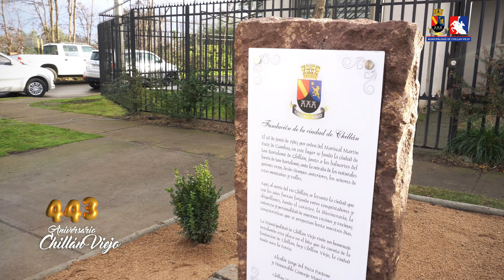443° Aniversario - Fabián Irribarra "Historia de Chillán Viejo"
443° Aniversario - Fabián Irribarra "Historia de Chillán Viejo"